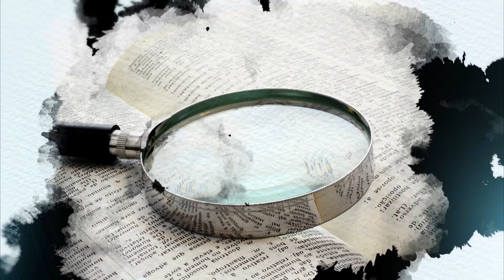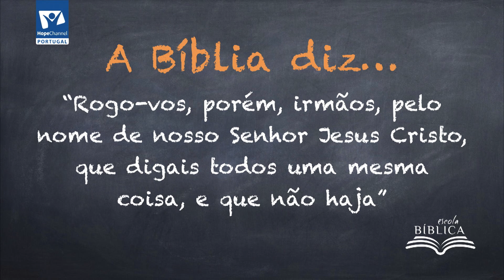Escola Bíblica - A Unidade do Evangelho (Parte 1)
A importância da unidade

Escola Bíblica - 3º Trimestre de 2017
Nesta temporada exploramos a Epístola de Paulo aos Gálatas, descobrindo nela a mensagem do evangelho.